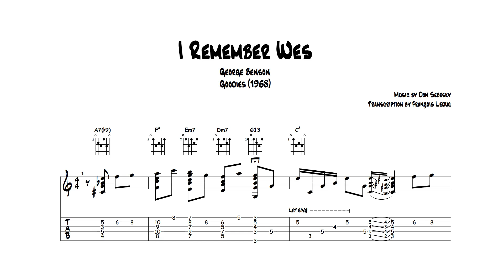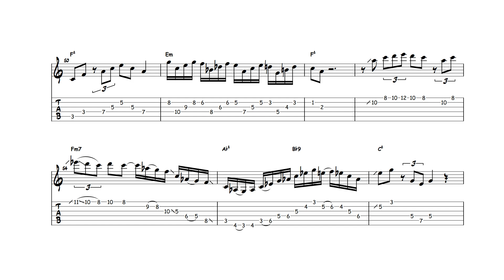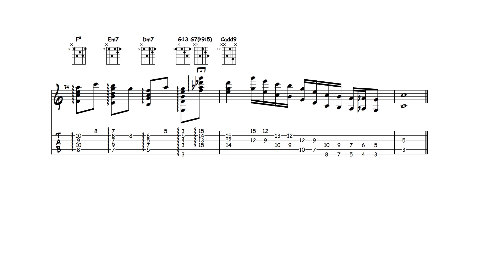I Remember Wes - George Benson (Transcription)